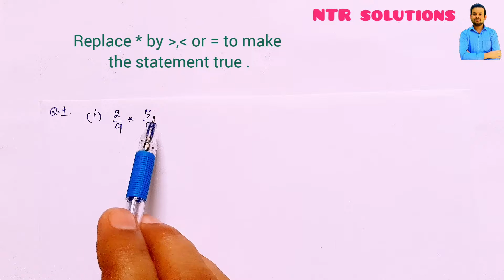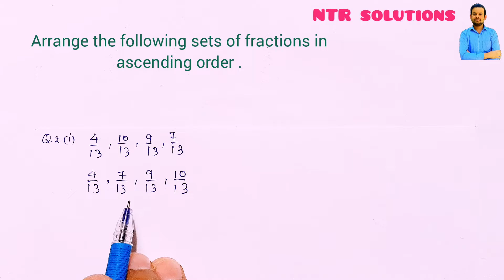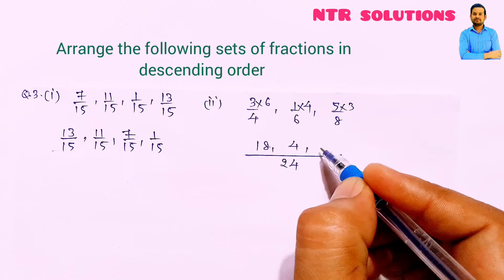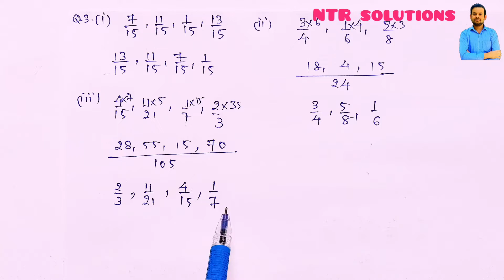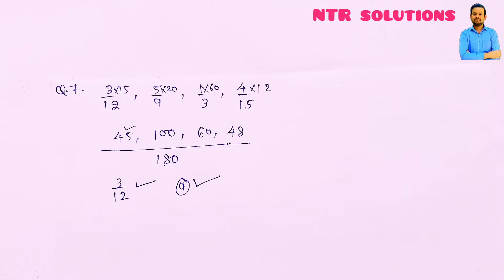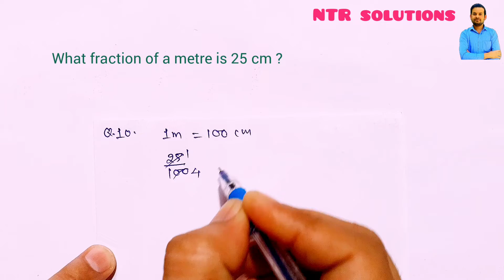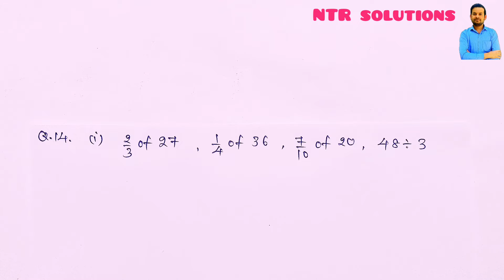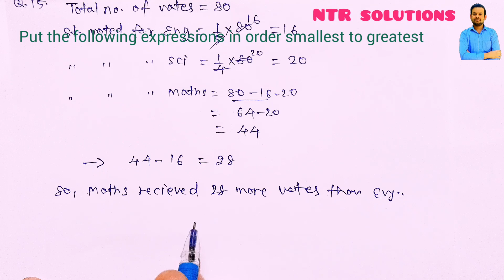exercise - 5B class 6 | fraction | Composite maths